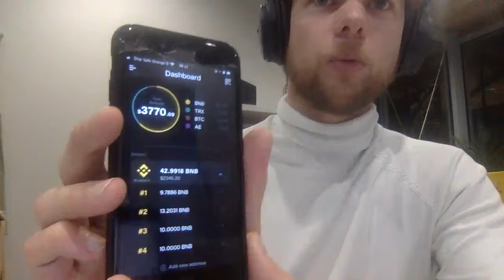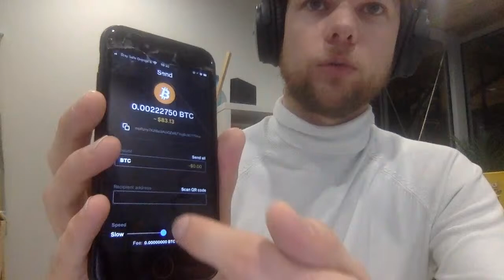Live AMA with NGRAVE's CEO Ruben Merre - February 4, 2021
Do you have any questions for the team behind TheColdestWallet​?

NGRAVE's CEO Ruben Merre live on February 4, 2021 to discuss the progress of the project and answer any questions that you might have around our products and worldwide shipping.

(Note: you can choose all language subtitles in the settings of the video (next to "cc")).

NGRAVE ZERO is the most secure and easy to use cryptocurrency hardware wallet, featuring EAL7, the highest security certification in the world. The device comes with a premium, intuitive touch screen and interacts seamlessly with your favorite online platforms via simple and secure QR codes. With ZERO, you're fully empowered to Start Truly Owning What Is Yours.

Chapters
0:00 Ruben's intro
2:33 Staking on the ZERO
2:56 Reasons for the latest delay before shipping
7:40 GRT token support
8:02 ZERO recovery on other wallets, compatibility with mnemonic phrase
10:29 Buy a ZERO and pay with crypto
11:05 The treat of quantum computing for hardware wallets
13:37 Warranty period for the ZERO
13:53 Paid for a ZERO with crypto, which is worth more now
15:15 When will it be delivered in Spain?
15:52 Offline token swaps with the Liquid app
17:05 Production integrity and supply chain attacks
18:34 Support for Theta and Tfuel
19:06 New tokens supported after launch
19:39 Italian tutorials?
20:31 Support for Flare token
20:56 How many orders will ship with the first batch in April?
21:33 How are we sure the keys generated by ZERO are unique?
23:08 Support for token swaps
23:19 When will it be delivered in the UK?
23:45 Are you in contact with XSL labs for the SYL library?
24:00 Support for Pivx?
24:10 Are NGRAVE private keys compatible with ledger?
24:42 Is Liquid app required for ZERO?
25:41 Will you be selling NGRAVE tokens?
27:18 Support for Dot, Cardano and staking?
27:40 Is the Liquid app already available?
28:38 A a quick demo of the Liquid app?
31:27 How does NGRAVE handle my personal data? Is there KYC?
33:29 Can I get a replacement in case of malfunctions, free of charge?
33:58 Referral program for NGRAVE ZERO? (see
34:27 Will you provide more tutorials?
35:11 Will you work together with Metamask? When?
35:52 Are there fees on the ZERO?
​36:36 Change the color of the ordered device
37:04 Software for desktop, next to the mobile app?
38:14 Ways of supporting NGRAVE, e.g. with merchandise or an IPO?
39:36 The future of NGRAVE? Will there be support in 5 or 10 years?
40:30 NGRAVE accessories
41:49 Further background on the latest delay before shipping
​45:13 Live prices on the ZERO instead of liquid app?
46:00 Will there be a Spanish channel for the Spanish speaking community?
47:17 Lifespan of ZERO device, version 2.0, firmware updates
51:15 Community support on Discord
52:02 The future of cold wallets